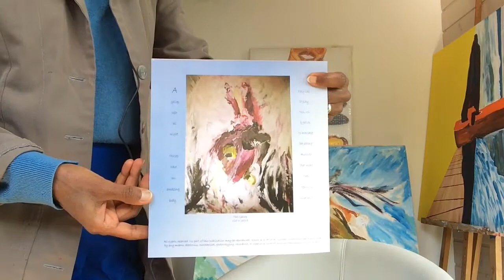Art is your legacy 4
Do you like going to see art shows? in this video 'Art is your legacy' narrates my art: Endurance Art, it is about the challenges that any of us could face at any given moment in time.
degaffesart, i have been painting full time since 2004.
I always believe that art is in each one of us, its the expression which is different.

Folklore paintings & gallop séries
Time codes
0:38 Folklore
3:45 gallop series
7:20 stop abduction